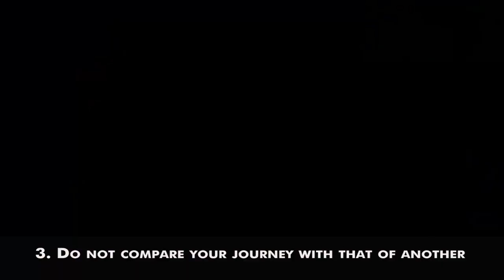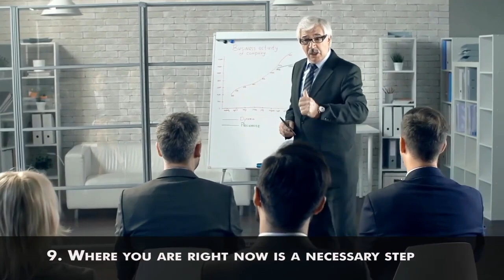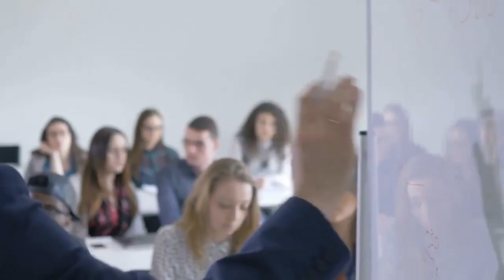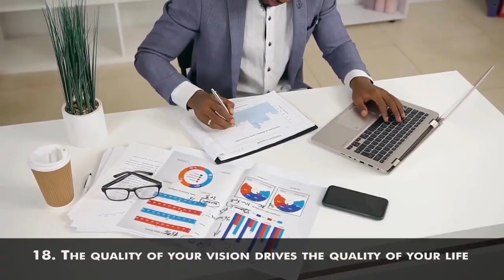21 Things To Remember When You Feel You're Not Good Enough